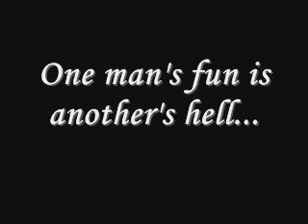Metallica : My friend of misery ~ Drum Cover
I'm uploading it despite that I'm disappointed by how it came out. One or two small mistakes just after the first solo, but as I played along the original track instead of a drumless one, we can still hear the original drums and it's bothering me. Anyway. Finally recorded this masterpiece that I fucking love to play.

Band : Metallica
Song : My friend of Misery
Album : Metallica (1991)
Label : Elektra Records & Vertigo

There is no copyright infringement nor stealing purposes in this video, I only made it for fun and I don't own any right on the song : it's fully property of Metallica and its labels. I played along the original track : external drums are my only creation.